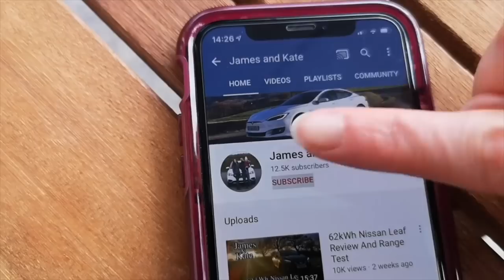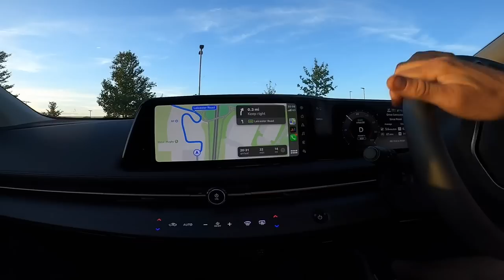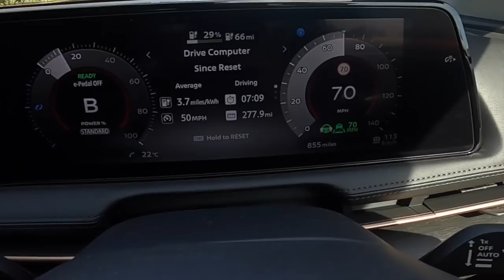Nissan Ariya Review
Today, James and I have been driving the new 2022 Nissan Ariya. Nissan have been dragging their heels in the EV world despite being market leaders 10 years ago, by hanging on to Leaf and adding slightly bigger batteries and front and rear lifts, so it's nice to finally see something on the road. The Ariya is an SUV, loads of space, not too much power, and quite expensive, so lets see what it's actually like for us.